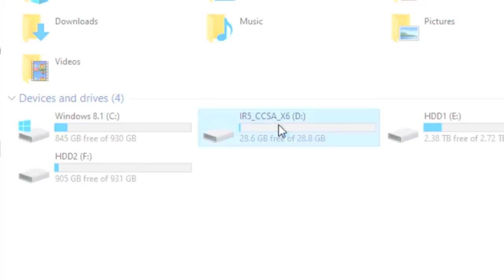Dead By Daylight Hacking #4 | Si-a dat killer-ul seama ca am hack si s-a enervat :)))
Specs :

- Cpu : i7 8700k 5.1 ghz
- Gpu : MSI GeForce GTX 1070 Ti Armor @2100mhz
- Mobo : MSI Z370 TOMAHAWK
- Ram : Crucial 24 GB DDR4 3466 MHz cl18